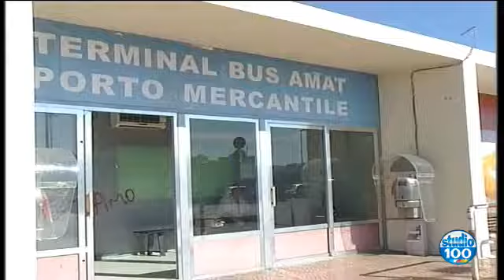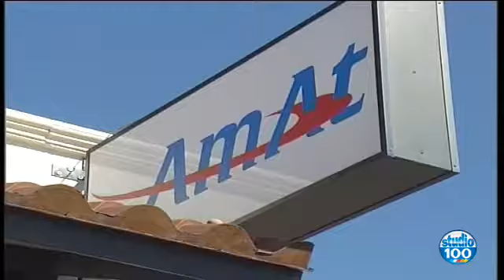INTERVISTA A NUOVO PRESIDENTE AMAT, ING. STEFANO CAVALIERE di Gianni Sebastio